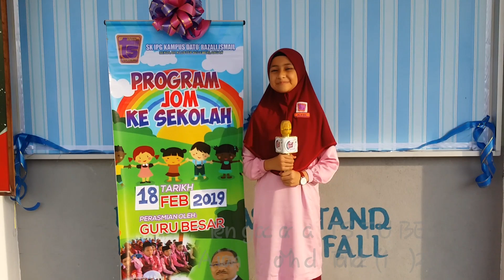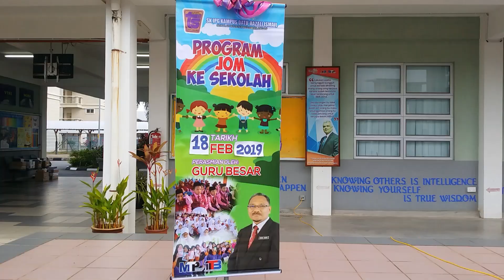Episod 25 : Jom Ke Sekolah